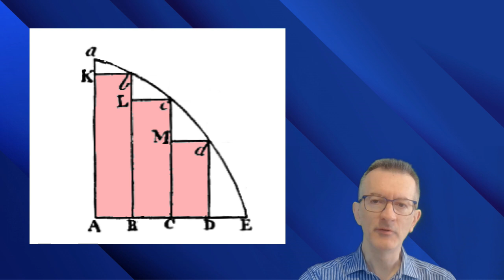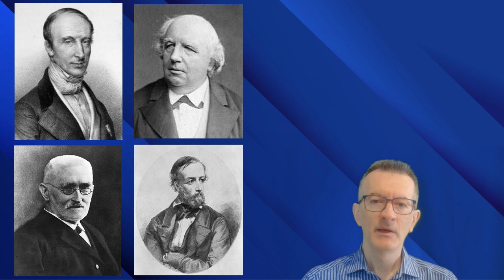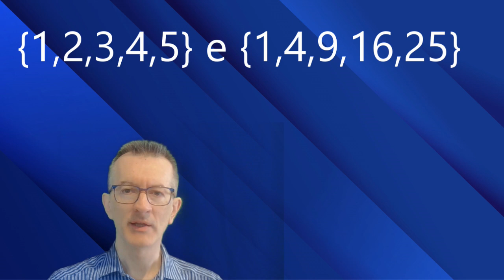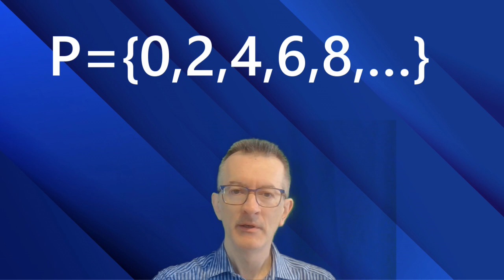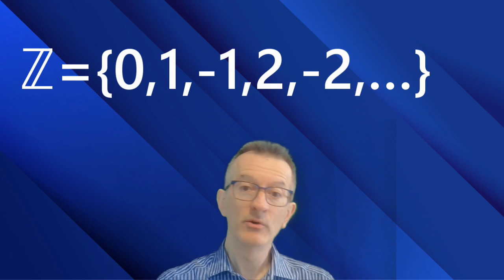Cantor, l’uomo che svelò il mistero dell’infinito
Il protagonista di questo nuovo episodio della serie "Misteri matematici" è Georg Cantor, uno dei più grandi matematici della storia: il primo che riuscì a catturare e addomesticare il concetto sfuggente e vertiginoso dell'infinito.
Il prezzo che Cantor dovette pagare per riuscire nella sua straordinaria impresa fu, tuttavia, molto alto.
Scoprite nel videocome andarono le cose!

Errata corrige: Cantor nacque nel 1845, non nel 1854!

Acquista i miei libri Hoepli:
"Bestiario matematico"
"Matematica rock"

La musica della sigla è "Adventures of Flying Jack" di Alexander Nakarada promossa da e rilasciata come Creative Commons "Attribuzione - Non commerciale - Condividi allo stesso modo 4.0 Internazionale"

Il frammento del primo movimento (Allegro non troppo e molto maestoso - Allegro con spirito) del Concerto per pianoforte e orchestra n° 1 in si bemolle minore, Op. 23 di Pëtr Il’ič Čajkovskij (musica di pubblico dominio) è tratto dal sito e rilasciato come Creative Commons "Attribuzione - Non commerciale - Condividi allo stesso modo 4.0 Internazionale".

La mia immagine nella miniatura e nella sigla è tratta da una foto di Walter Criscuoli.